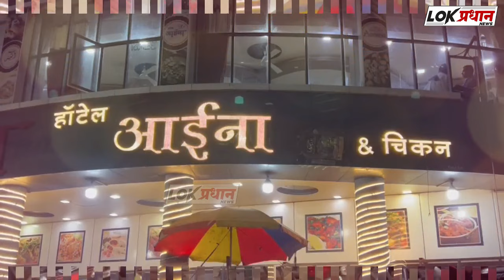मा आमदार दिलीप मानें समोर महिलांनी फोडला हंबर्डा वादळीवाऱ्याचा अनेकांना फटका